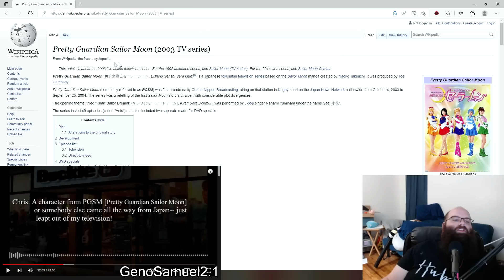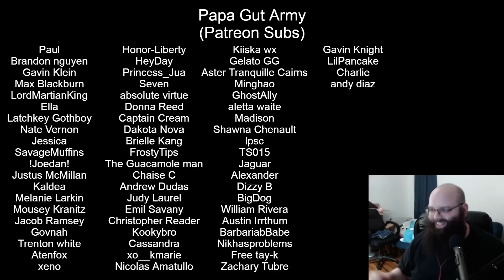Chris Chan: A Comprehensive History - Part 11 - GenoSamuel2.1